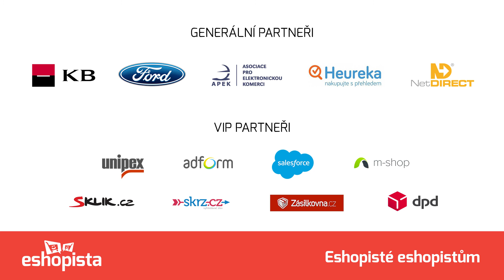Panelová diskuze s finalisty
Jaké jsou správná řešení a kde se finalisté inspirovai? Jak velkou prioritu dávají košíku jako samostatnému elementu? Jak pracují s UX? Na tohle a mnohem více naleznete odpověď v tomto videu.